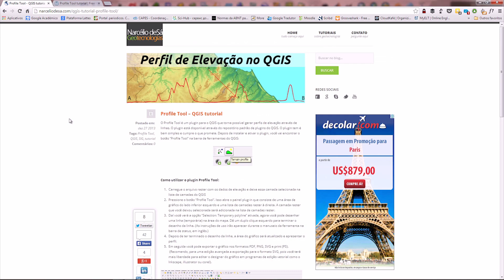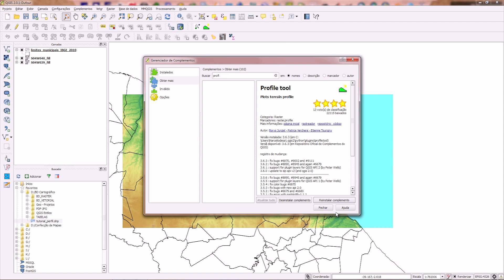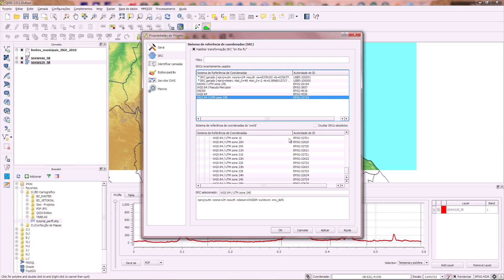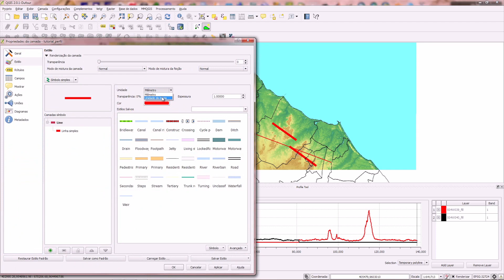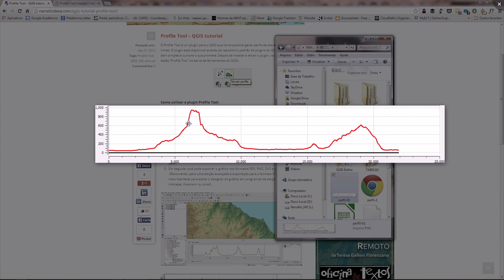QGIS - Criação de Perfil de Elevação usando o Profile Tool.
Nesse vídeo você vai aprender como criar um perfil de elevação no QGIS utilizando a ferramenta Profile Tool.  Profile Tool é um plugin para o QGIS que possibilita gerar perfis de elevação. O plugin está disponível através do repositório padrão do plugin QGIS.

Deixe seu comentário dizendo o que você achou e dê sua sugestão para vídeos futuros.